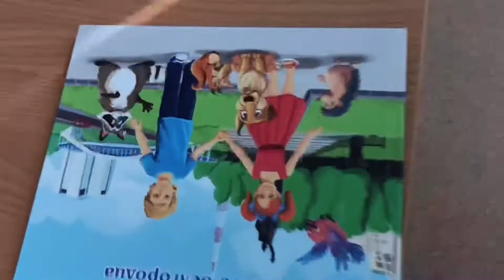💐💐Я уже школьница!!!💐💐